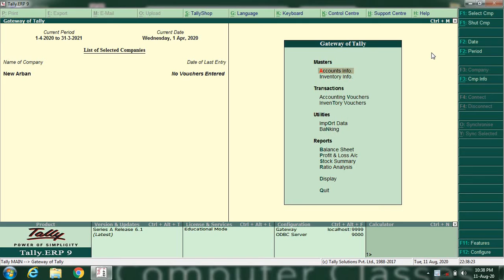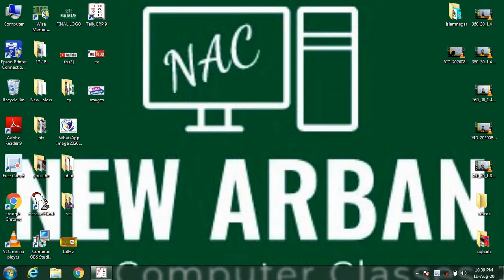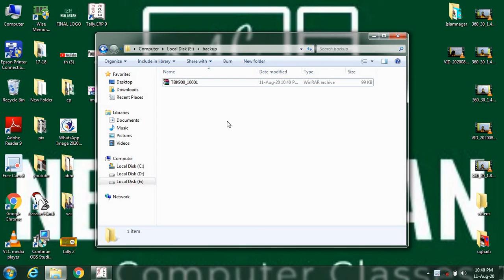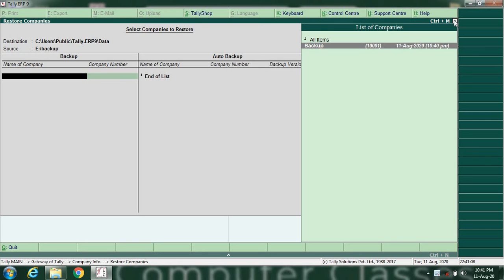आइए सीखते है tally मैं backup कैसे लेते है, औऱ restor कैसे करते है company को tally,learn in tally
Hello स्टूडेंट्स
Abhilash Mishra

इस class मैं हम जानेगे की टैली मई अपनी company का बैकअप कैसे लेते है सबसे पहले tally ओपन करते है और उसके बाद एक company बनते है और उसके बाद ek foldar बनते है और उस मई company का backup लेते है
अगर बैकअप foldar मई आजाता है तो हम फिर कंपनी को delete करते है और उसके बाद हम कंपनी को restor करते है